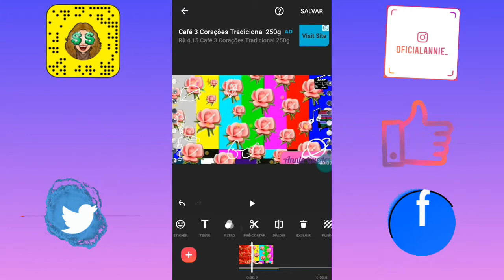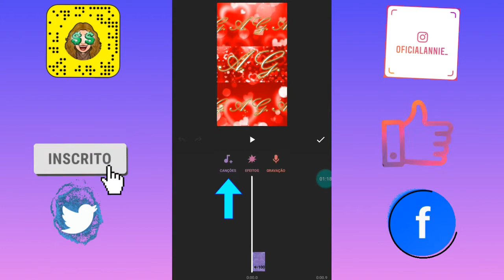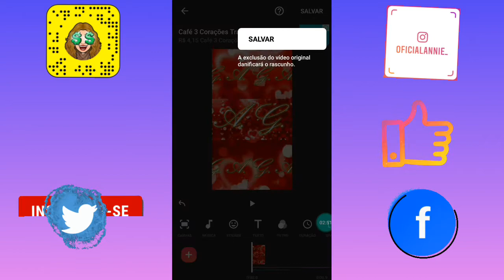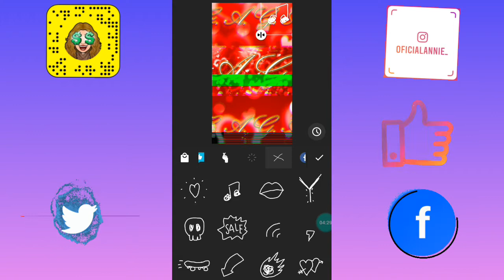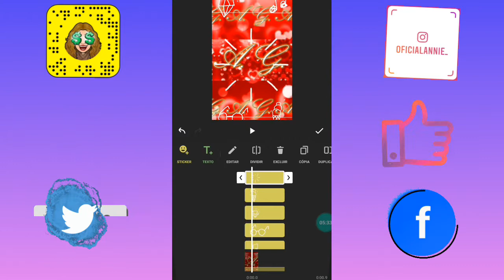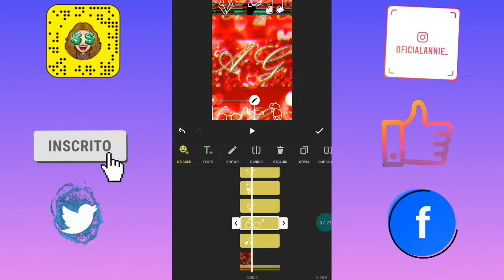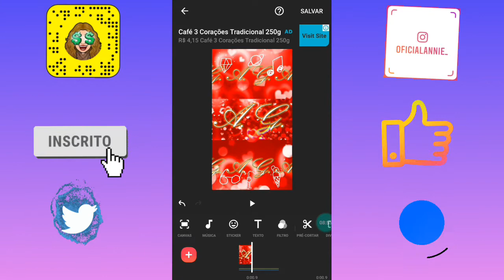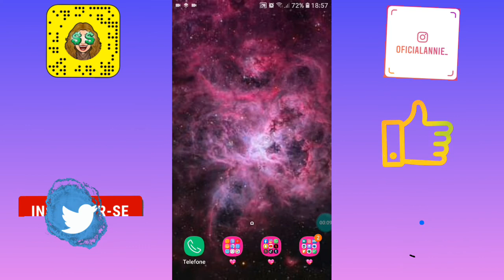Como Fazer Passagem de Vídeo InShot Super-Edição - Annie Guedez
Como Fazer Passagem (Um mini vídeo entre dois vídeos) de Um Vídeo para Outro - Annie Guedez